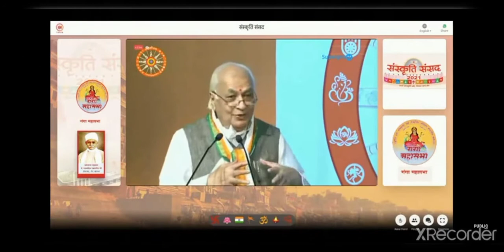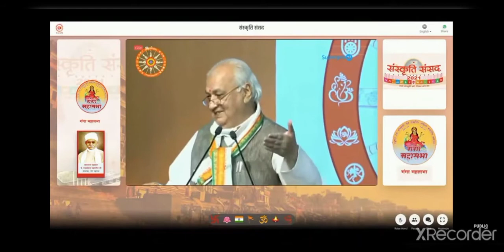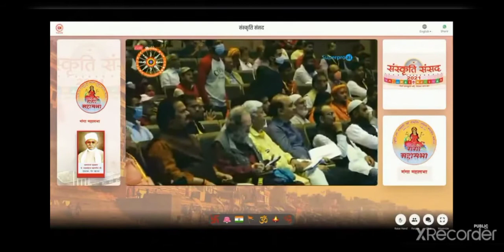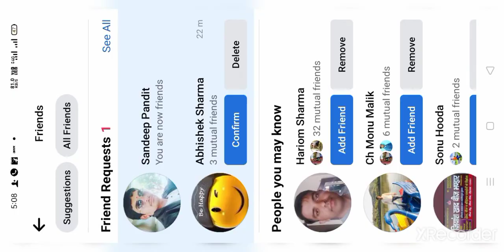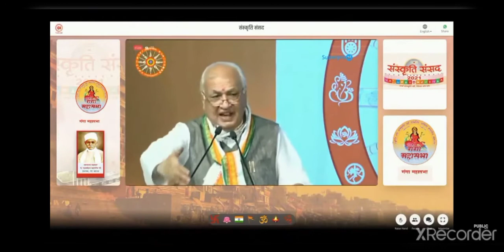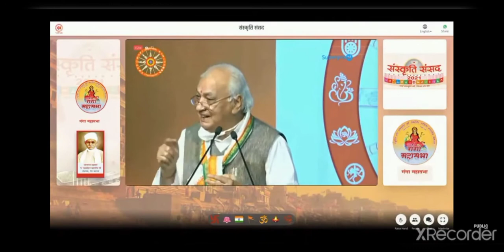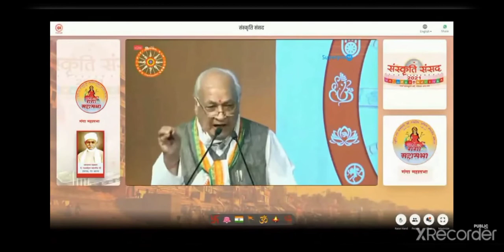Riligion व धर्म में अंतर हमे गर्व है हमारी सनातन ओर संस्कर्ति पर Arif moh.